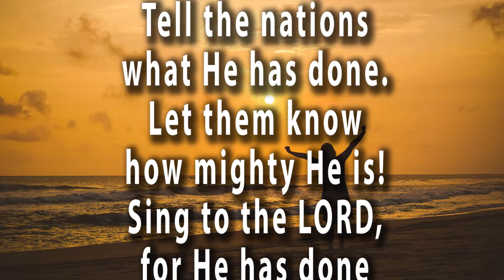📌VERSE OF THE DAY - AUGUST 26, 2021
WATCH | REFLECT | PRAY | SHARE 👉